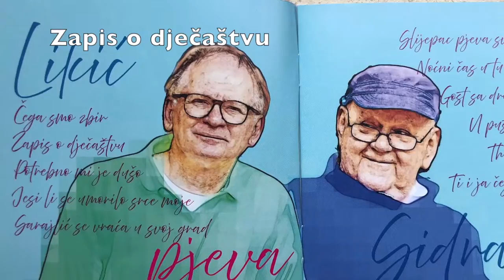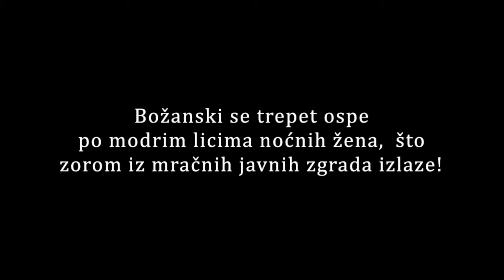Zapis o dječaštvu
From Album " Likić pjeva Sidrana"
Poetry  Abdulah Sidran
Music and performing Brano Likic